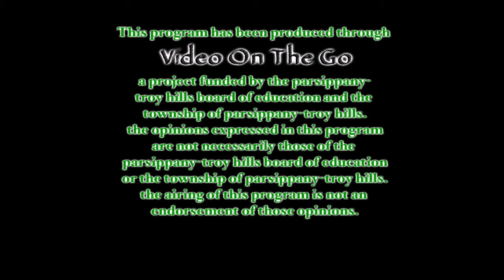Pride in Parsippany TV 21 Episode #20 Parsippany's Township Clerk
Learn about the many duties and responsibilities of the Municipal Clerk. Watch this episode featuring Khaled Madin, Municipal Clerk, for an informative session.
‪#‎partroyhills‬